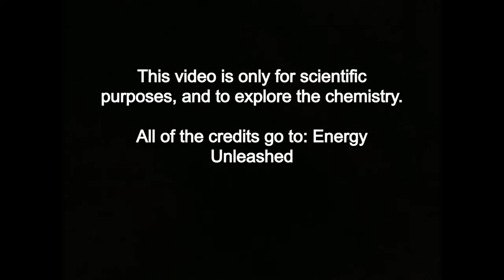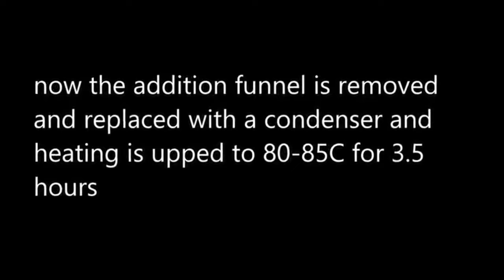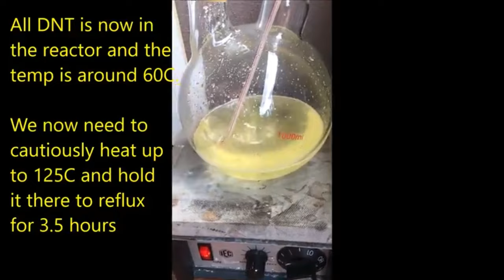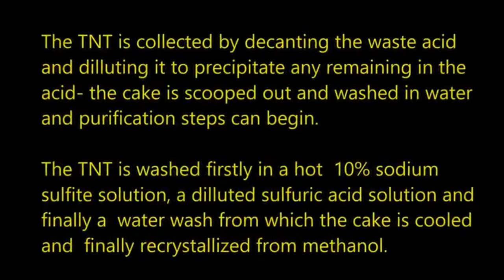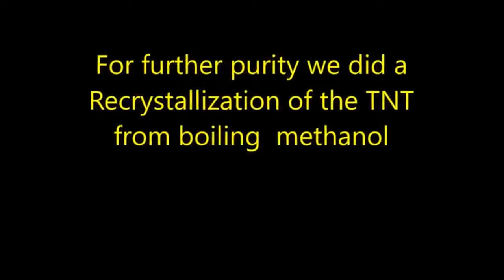Synthesis of Trinitrotoluene (reupload)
This video is not intendet to cause any harm its only for scientific purposes.